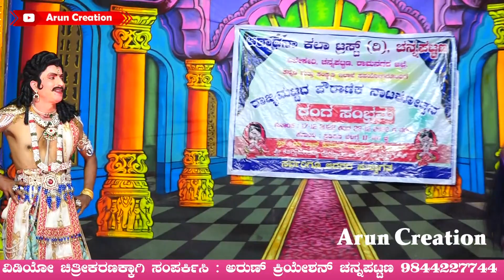Dakshayagna Atawa Brugumuniyagarvabanga Part -03 || Channpatana || Geratiganabele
೬೭ನೇ ಕನ್ನಡ ರಾಜ್ಯೋತ್ಸವದ ಪ್ರಯುಕ್ತ ರಾಜ್ಯ ಮಟ್ಟದ ಕನ್ನಡ ಪೌರನಾಣಿಕ ನಾಟಕೋತ್ಸವ ಚನ್ನಪಟ್ಟಣ
ರಂಗಭೂಮಿ ಕಲಾವಿದೆ ಶ್ರೀಮತಿ ಚಂದನನಟರಾಜರವರ ನೇತೃತ್ವದಲ್ಲಿ

ಶ್ರೀ ಮಾರಮ್ಮ ಕೃಪಾ ಪೋಷತ ನಾಟಕ ಮಂಡಳಿ
ರೇಣುಕಾರಧ್ಯ ಕಲಾವಿದದರ ಬಳಗ
ಶ್ರೀ ಕ್ಷೇತ್ರ ಗೆರಟಿಗನಬೆಲೆ

ದಕ್ಷಯಜ್ಞ ಅಥವಾ ಬೃಗುಮುನಿಯಗರ್ವಬಂಗ
ಎ೦ಬ ಸುಂದರ ಭಕ್ತಿ ಪ್ರಧಾನ ಪೌರಾಣಿಕ ನಾಟಕ

ದಿನಾಂಕ
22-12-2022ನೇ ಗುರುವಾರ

ಸ್ಥಳ
ಡಾ.ರಾಜ್‌ಕುಮಾರ್ ಬಯಲು ರಂಗಮ೦ದಿರ
ಶ್ರೀ ಕೋಲ್ಲಾಪುರದಮ್ಮ ದೇವಸ್ಥಾನದ ಆವರಣ
ಚನ್ನಪಟ್ಟಣ ಟೌನ್

ಹಾರ್ಮೋನಿಯಂ ನಿರ್ದೇಶನ
ಕರ್ನಾಟಕ ವಿಕಾಸ ರತ್ನ ಕಲಾಸಾಮ್ರಾಟ್
ಬೆಳ್ಳಿ ಗದೆ ಬೆಳ್ಳಿ ಕಿರೀಟ ಪುರಸ್ಕೃತರಾದಂತಹ
ಹಾರ್ಮೋನಿಯಂ ಮತ್ತು ನಿರ್ದೇಶಕರು
ಡಾ|| ಶ್ರೀ ಶ್ರೀನಿವಾಸಾಚಾರಿ
ಶ್ರೀ ವಿಜಯಲಕ್ಷ್ಮಿ ಜ್ಯುವೆಲ್ಲರ್ಸ್,ಮಾಲೀಕರು

ಡ್ರಾಮಾ ಸೀನರಿ
ನ್ಯೂ ಇಂದ್ರಾ ಡ್ರಾಮಾ ಸೀನರಿ
ಮಂಡ್ಯ

ವಿಡಿಯೋ ಚಿತ್ರೀಕರಣ:
ಅರುಣ್ ಕ್ರೀಯೆಷನ್,
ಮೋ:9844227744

ಈಶ್ವರ
ಮಹದೇಶ್ ಗೌಡ
ವಿಷ್ಣು
ರೇಣುಕಾರಾಧ್ಯ
ದಕ್ಷಬ್ರಹ್ಮ
ಕೃಪೇಂದ್ರಗೌಡ
ನಾರದ
ದಶವಾರ ಶಿವಲಿಂಗಯ್ಯ
ಚನ್ನಪಟ್ಟಣ
ಚ೦ದ್ರಮ
ವಿಜಯ್ ಕುಮಾರ್
ವಸುಂಧರ
ಭದ್ರ ಡೈರಿ
ಬೃಗುಋಷಿ
ಮಹೇಶ
ವೀರಭದ್ರ
ಮಂಜು.ಎ೦
ದದೀಚಿ
ಶಿವಪ್ಪ ಆನೇಕಲ್
ಗಾರೆ ಮೇಸ್ಟ್ರಿ
ಜಾಲ ಬ್ರಹ್ಮ
ರಾಜು ಗೌಡ
ಬ್ರಹ್ಮ
ಮುರುಗೇಶ್‌ಗೌಡ
ನಂದೀಶ್ವರ
ಮಣಿ

ಆದಿಶಕ್ತಿ || ಸತಿ
ದೀಪಿಕಾ ಮೈಸೂರು
ರೋಹಿಣಿ || ನಟಿ
ಶ್ರೀಮತಿ ಶ್ವೇತಾ ಮಂಡ್ಯ
ಲಕ್ಷೀ || ಪದ್ಮ
ಶ್ರೀಮತಿ ಭಾರತಿ ಬೆಂಗಳೂರು
ವೇದಾವತಿ
ಚೈತ್ರಾಪಾಟೀಲ್
ಪುಷ್ಪವತಿ,ಮಾಯಾ
ಶ್ರೀಮತಿ ಜ್ಯೋತಿ
ಸರಸ್ವತಿ || ರೇವತಿ
ಶ್ರೀಮತಿ ಕಾವ್ಯ

ವಾದ್ಯಗೋಷ್ಠಿ
ತಬಲ
ಲೋಕಾಬಿರಾಮ್ ಮಂಡ್ಯ
ಸೋಲೆಕ್ಸ
ವೆoಕಟೇಶ್ ಕೊಳ್ಳೇಗಾಲ

and please support @ Arun Creation
ವಿಡಿಯೋ ಚಿತ್ರೀಕರಣ: ಅರುಣ್ ಕ್ರಿಯೇಶನ್, ಚನ್ನಪಟ್ಟಣ
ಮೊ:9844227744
Kannadadrama ಕನ್ನಡ ನಾಟಕ#KannadaNataka